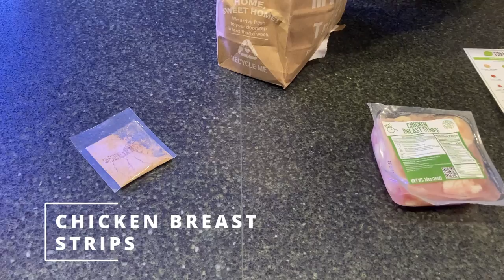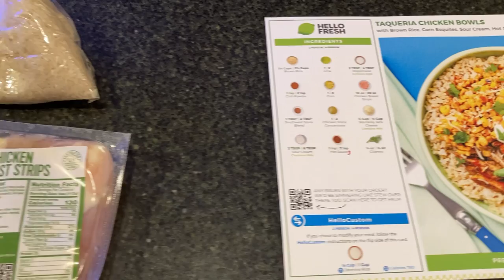HelloFresh Taqueria Chicken Bowl Recipe *ASMR Cooking*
This tasty Taqueria Chicken Bowl recipe  from HelloFresh combines rice, spiced chicken, cheese, sour cream, and hot sauce. It's all topped off with one of our favorite Mexican street foods, esquites—a mix of charred corn kernels, mayonnaise, lime juice, chili powder, and cheese.

Full disclosure - there was an error with our HelloFresh delivery, so the rice portion of this video is a little... off. But the rest of it was really delicious. Definitely worth a try.

The best part is, you don't even need a HelloFresh subscription to enjoy this dish.

0:00 Unboxing
1:07 Step One - Cook Rice
1:47 Step Two - Make Chili Mayo
2:53 Step Three - Char Corn
4:38 Step Four - Cook Chicken
5:53 Step Five - Make Esquites
6:19 Step Six - Finish & Serve

Difficulty - Easy

You can find HelloFresh discounts for military, teachers, nurses, and first responders

Used in this video:
Gotham Steel Hammered Copper Cookware